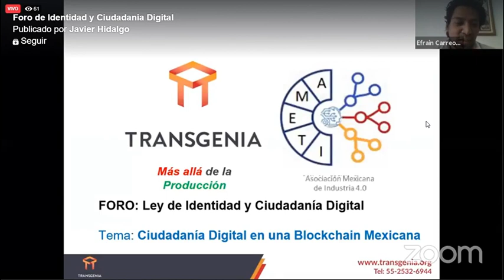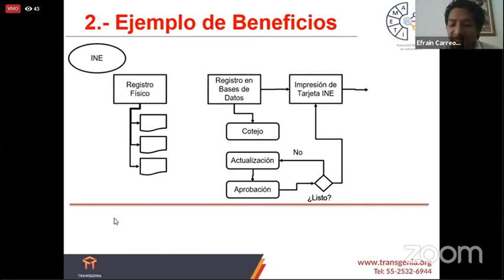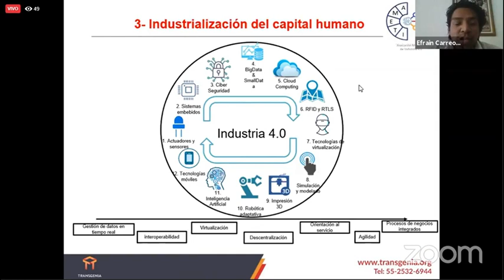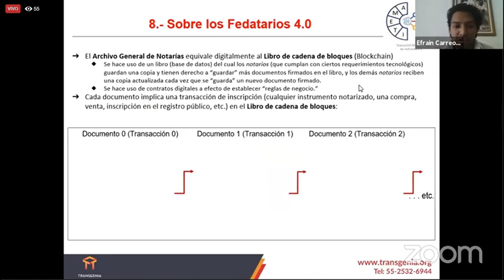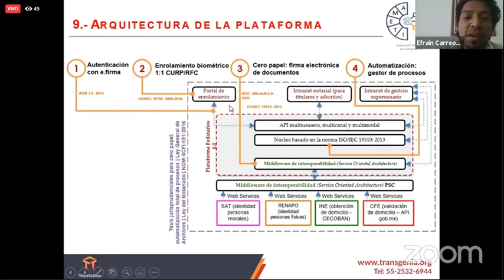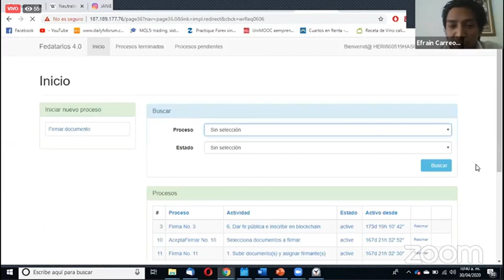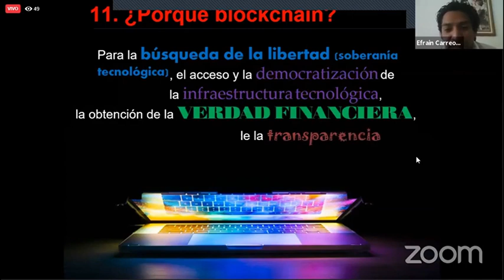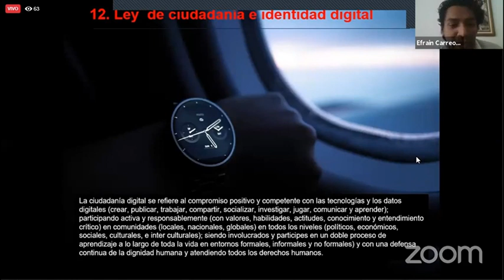2_2.- Ciudadanía Digital en una BlockChain Mexicana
Efrain Carreon